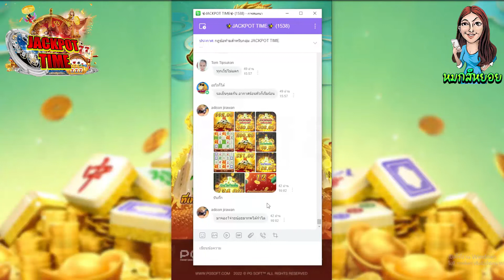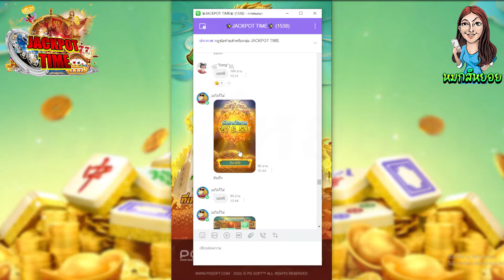PG : Mahjong Way2 ทุน433 พี่เขาของจริ๊งงง!!😭[Mahjong Way2 สล็อตค่ายPG]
เกมส์ค่าย PG : Mahjong Way2
เกมส์มาจองเวpg : ทุน433 พี่เขาของจริ๊งงง!!😭[Mahjong Way2 สล็อตค่ายPG]